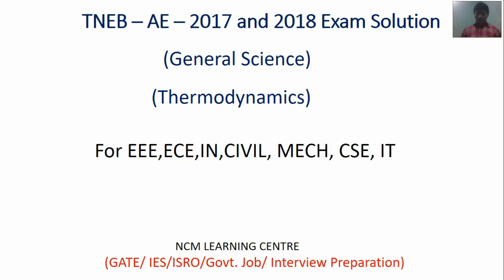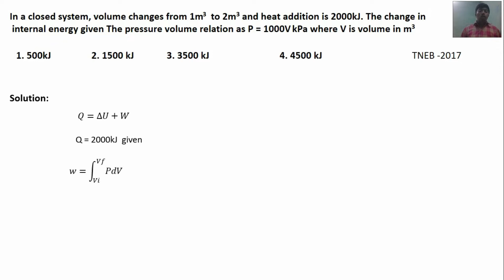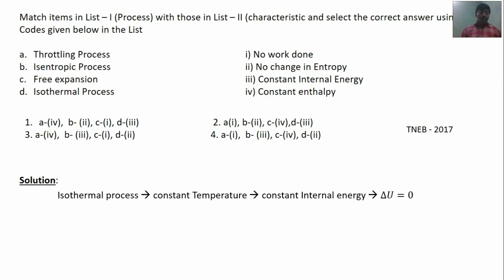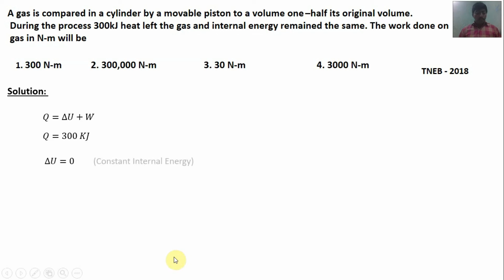TNEB - AE 2017 &2018 Solution | General science | Thermodynamics | Thermal laws